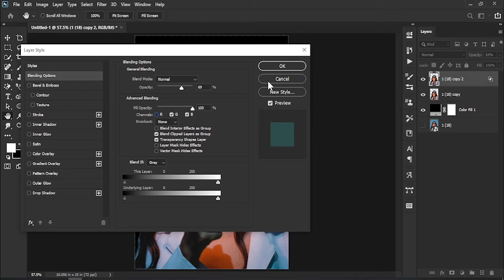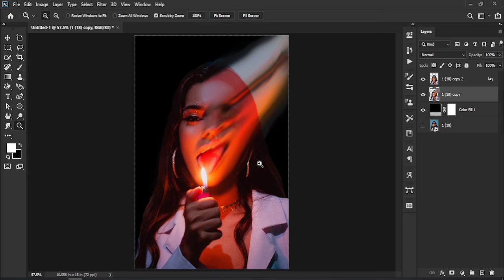Separation of the soul ? - photoshop Tutorial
RG
 🟢Separation of the soul ? or
Flame effect - Modern effects Choose a name in the comment

♫ music ♫
🎵 Track Info:
Title: Heaven by Alex-Productions

more Tutorial